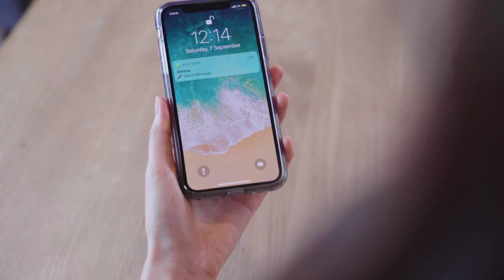👶🏻B3注鮮劇場《職場BB奮鬥史》入職篇！你有犯過這些新人錯誤嗎❓❕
【👶🏻職場BB入職！🤣您有試過犯新人錯誤嗎？！】

即將踏入10月🍂，相信很多Fresh Grad已經投入職場👜開啟人生新旅程！想係同事上司面前有好表現？🤔努力認真工作之餘都要學識避免錯誤❗立即收睇MI MING MART B3注鮮小劇場 👶🏻職場BB奮鬥史，睇下自己有無犯過呢啲新人錯誤啦！🤣🤣

🔎了解更多｜抗醣化B3 • 提升肌膚透明感😍
13%德國醫學級維他命B3原液，防止肌膚蛋白質氧化，⬇️減少黑色素堆積，有效改善膚色蠟黃、暗沉不均，回復肌膚通透亮澤！

📱WhatsApp線上諮詢熱線(只限WhatsApp聯絡)： / 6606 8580⏱辦工時間：星期一至日 上午11時30分至下午7時30分